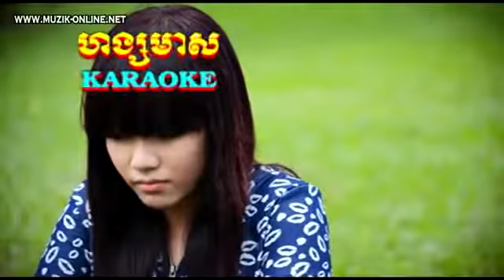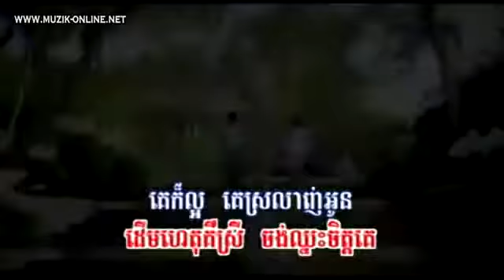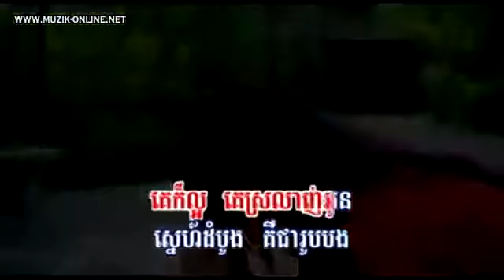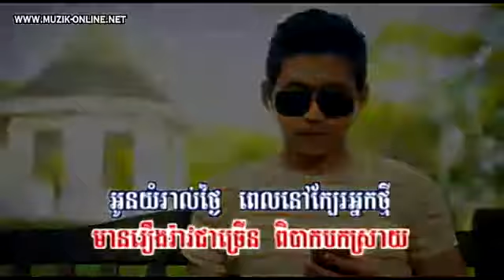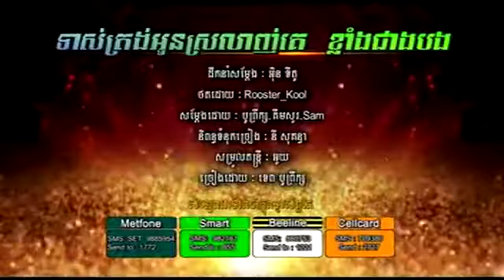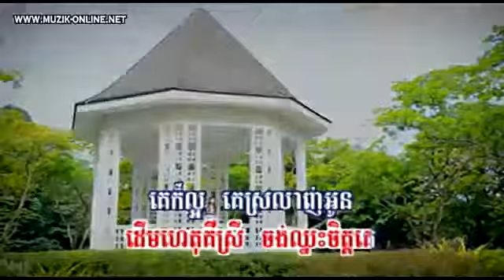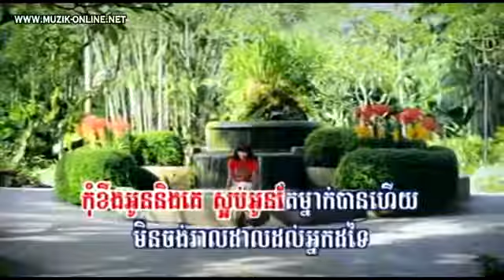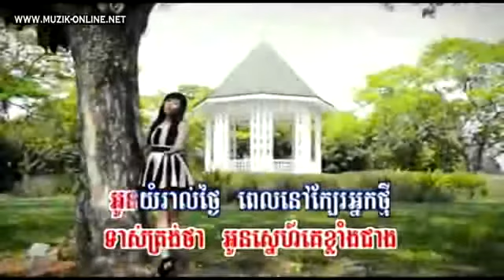[Pleng Record] ទេព បូព្រឹក្ស - គ្មានមុខធ្វើសង្សារបងម្តងទៀត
The voice cambodia 2014 Hang Meas
The voice cambodia Full
The voice cambodia Blind Audition
The voice cambodia 2014 Blind Auditions
The voice cambodia 2014 Live
the voice cambodia 2014 ?khmer song 2014 ?blind auditions l 03-august-2014(part 1)
the voice cambodia audition
the voice cambodia part 1
the voice cambodia hang meas
the voice cambodia 2014 ?khmer song 2014 ?blind auditions l 03-august-2014(part 9)
the voice cambodia 2014 kompong cham
the voice cambodia 2014 ?khmer song 2014 ?blind auditions l 03-august-2014(part 5)
the voice cambodia 2014 rhm
the voice cambodia 2014 ?khmer song 2014 ?blind auditions l 03-august-2014(part 12)